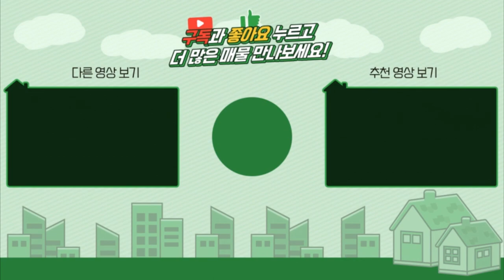양평전원주택 / 매매7억 / 강상면 남한강조망 고급전원단지내 노출콘크리트마감 디자인주택 / 양평급매물 / 대원부동산 220402-3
젊은피로 최선을 다하는 양심중개 양평 대표부동산 대원부동산입니다. 홈페이지 주소를 클릭하세요. 더욱 많은 매물을 보실 수 있습니다. 아래에 '더보기' 하시면 상세정보가 나옵니다.
▶ 매물번호 : 220402-3
▶ 중개대상물종류 : 단독주택
▶ 거래형태 : 매매
▶ 가격 : 7억원
▶ 입주가능일 : 즉시가능
▶ 소재지 : 경기 양평군 강상면 교평리
▶ 토지면적 : 380㎡(114.9평)+도로지분(24평), 건축면적 : 128.37㎡(38.8평)/주차박스 24.79㎡(7.49평)
▶ 용도지역 : 보전관리지역, 수변구역
▶ 건축구조 : 철근콘크리트구조
▶ 총층 지상/지하 : 지상 2층
▶ 방수/욕실수 : 방 3개 / 화장실 3개
▶ 방향 : 남향,동향
▶ 난방 : LPG가스보일러
▶ 사용승인일 : 2019년05월09일
▶ 주차대수 : 2대
▶ 기타시설 : 상수도, 정화조

사무소명칭/대표 : 대원공인중개사무소 / 대표 김대원
중개사무소 등록번호 : 제 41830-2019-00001 호
사무소위치 : 경기 양평군 양평읍 중앙로 107 3층 301호